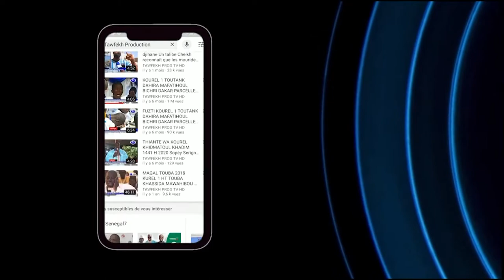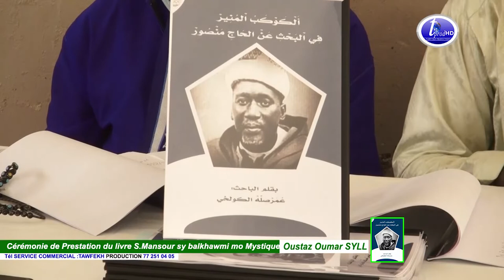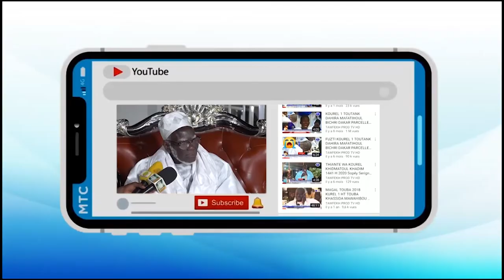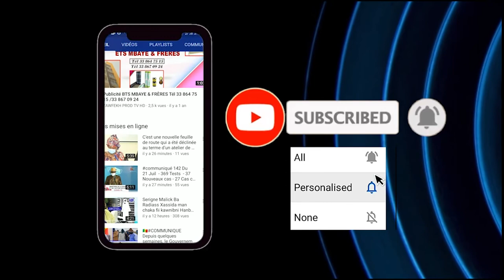Cérémonie de Prestation du livre S Mansour sy balkhawmi Oustaz Oumar SYLL